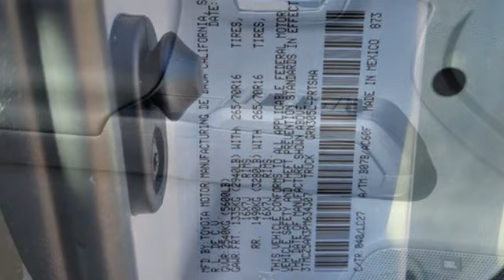New 2023 Toyota Tacoma Pueblo CO Colorado Springs, CO #237698 - SOLD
Year: 2023
Make: Toyota
Model: Tacoma
Trim: TRD Pro
Engine: 3.5L V-6 port/direct injection, DOHC, variable valve control, regular unleaded, engine with 278HP
Transmission: Automatic
Color: Ice Cap
Interior: Black
Stock #: 237698
VIN: 3TMCZ5AN3PM634307

Pueblo Toyota
2220 US-50 West
Pueblo, CO 81008

Address:
2220 US-50 West